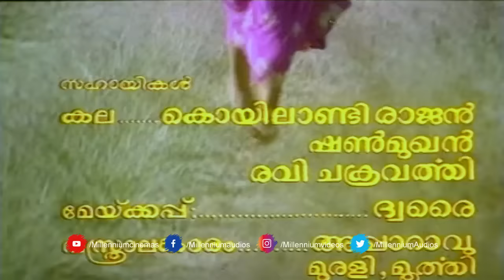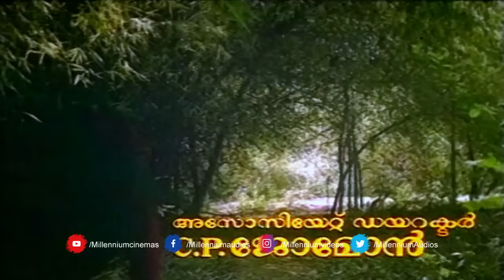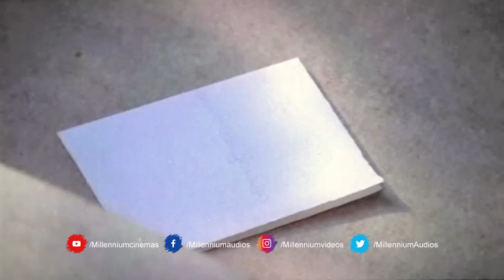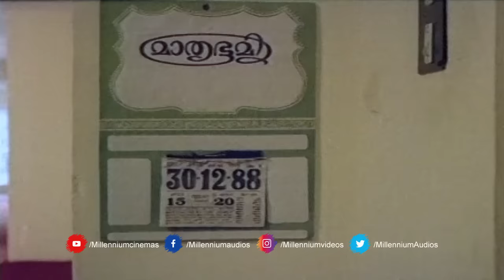Puthiya Karukkal | പുതിയ കരുക്കൾ | Malayalam Thriller Movie | Jayaram | Parvathy | Lalu Alex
Watch Puthiya Karukkal | പുതിയ കരുക്കൾ

Puthiya_Karukkal is a 1989 Indian Malayalam action thriller film, directed and produced by Thampi Kannanthanam. The film stars Jayaram, Parvathy Jayaram, Lalu Alex and M. G. Soman in the lead roles. The film has musical score by S. P. Venkatesh

Cast
Jayaram as Vinod
Parvathy Jayaram as Sridevi
Lalu Alex as Dr. Thomas Kurien
M. G. Soman as Udaya Varma
Sathaar as Jagadeesh
Bheeman Raghu as Robert
Siddique as Basheer
Ganesh as Suresh
Sithara as Sindhu
Mala Aravindan as Rajappan
Santhakumari as Leelamma

Our Channels ☟